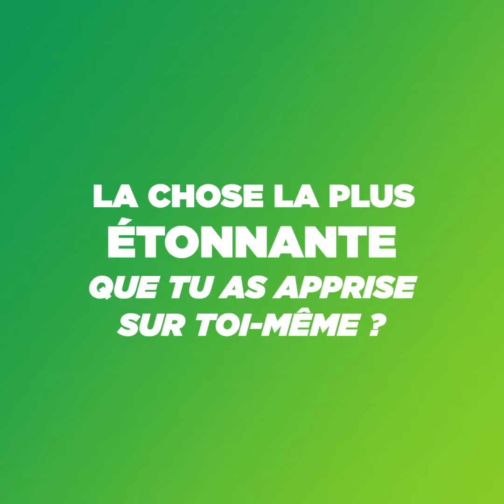Entretien avec Ethan Dasset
Suite de notre série ‘découverte’ des jeunes de l’équipe AFT des ‘BNP Paribas Fortis Young Talents Team’. Entretien avec Ethan Dasset, 16 ans, fan de Roger Federer et de David Goffin.  Comme ses collègues de la BNP Paribas Fortis Young Talents, il évoque sa motivation et ses objectifs.